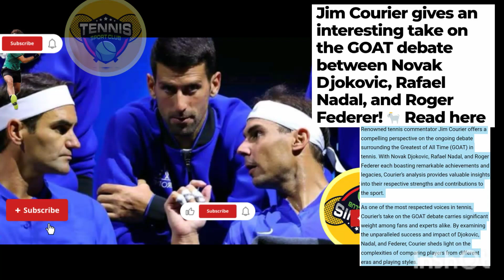Renowned tennis commentator Jim Courier offers a compelling perspective on the ongoing debate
Jim Courier’s Insightful Analysis on the GOAT Debate Among Djokovic, Nadal and Federer
Renowned tennis commentator Jim Courier offers a compelling perspective on the ongoing debate surrounding the Greatest of All Time (GOAT) in tennis. With Novak Djokovic, Rafael Nadal, and Roger Federer each boasting remarkable achievements and legacies, Courier’s analysis provides valuable insights into their respective strengths and contributions to the sport.
As one of the most respected voices in tennis, Courier’s take on the GOAT debate carries significant weight among fans and experts alike. By examining the unparalleled success and impact of Djokovic, Nadal, and Federer, Courier sheds light on the complexities of comparing players from different eras and playing styles.